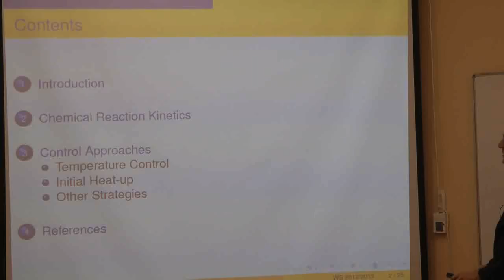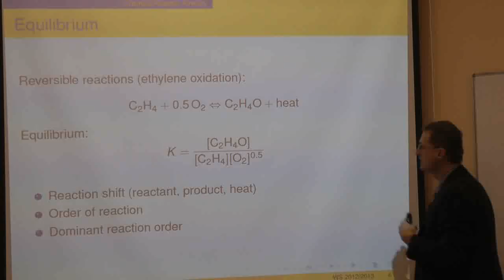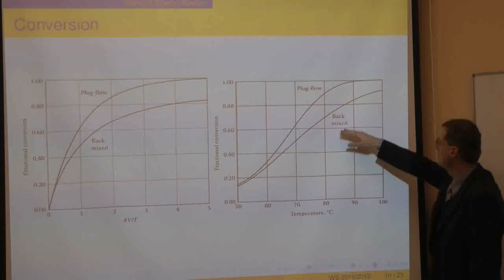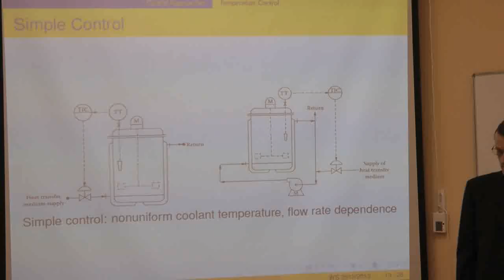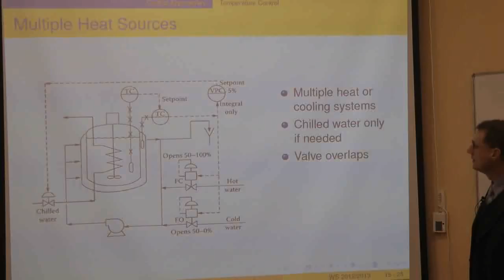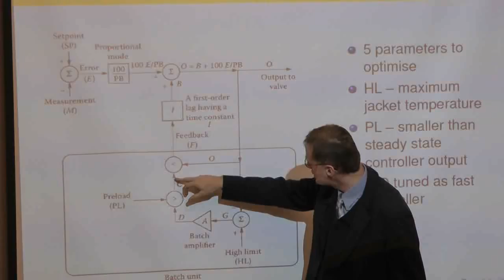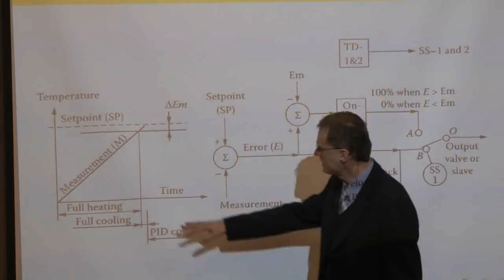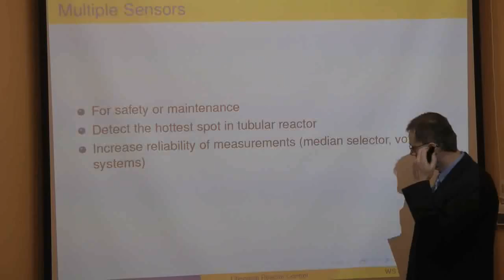TAR3_20121204 02 Riadenie chemických reaktorov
Procesná automatizácia

Teória automatického riadenia: adaptívne, mnohorozmerové a procesné riadenie